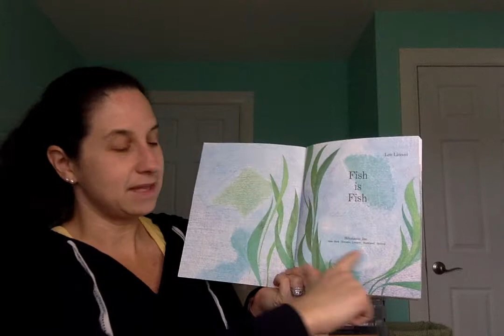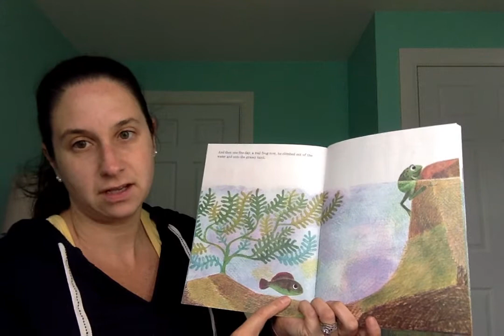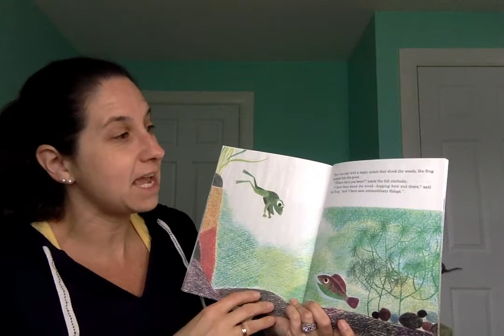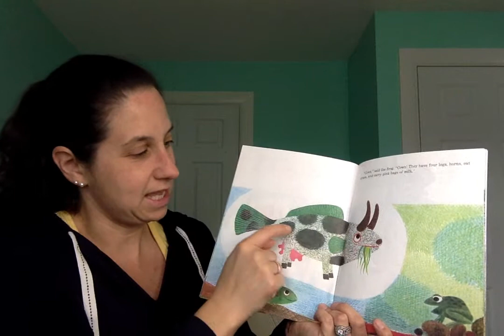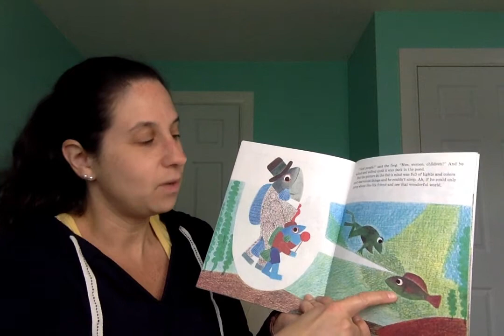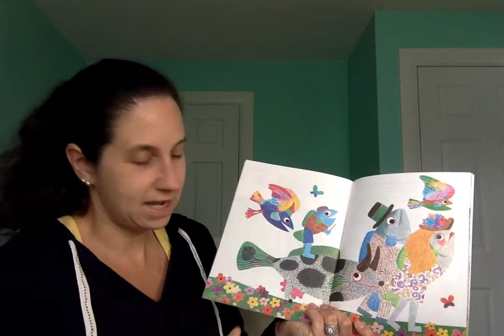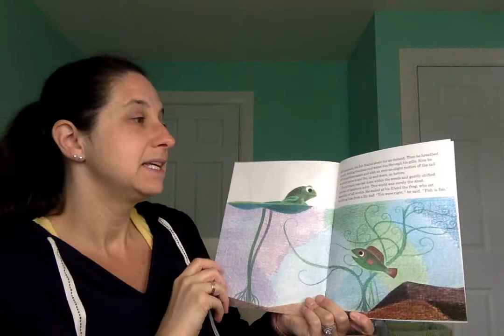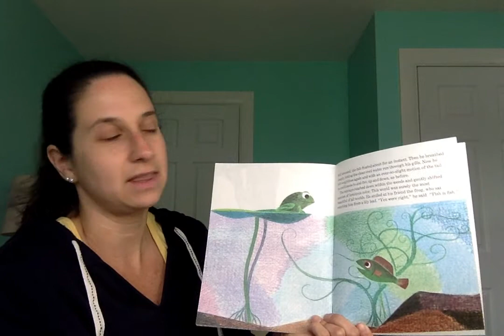Fish is Fish by: Leo Lionni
Preschool, Kindergarten, Read Aloud, Life Cycle, Friendship, Imagination